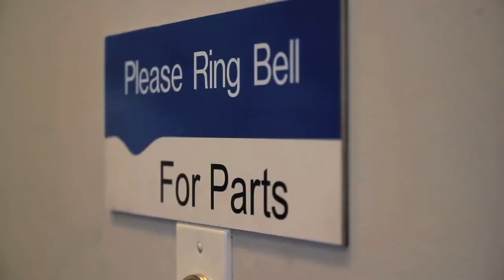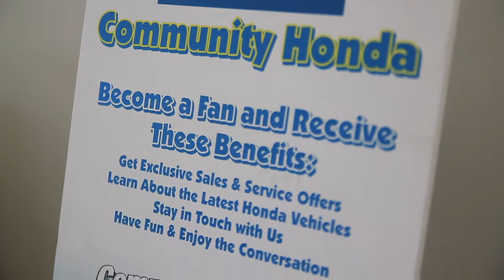Welcome to Community Honda of Orland Park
or stop by our dealership located at 8340 W. 159th St. Orland Park, IL

Whether you shop Community Honda of Orland Park at the showroom or on the Internet, we offer a relaxed, friendly and helpful car buying experience. Community Honda, part of the Wehmeier family-owned Community Auto Group since 1975, has built a reputation for top-notch customer service in both our sales and service departments.